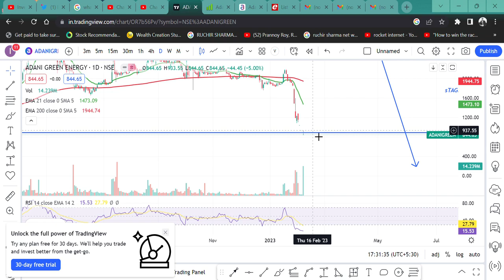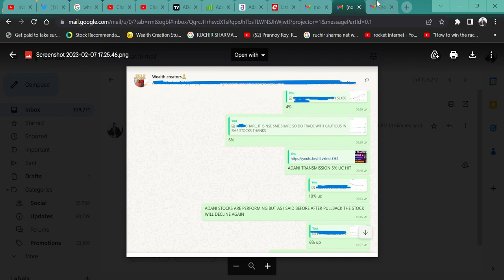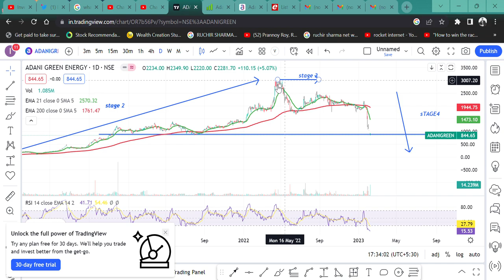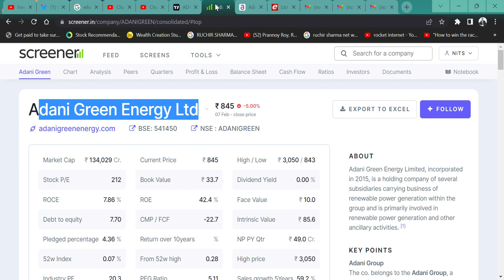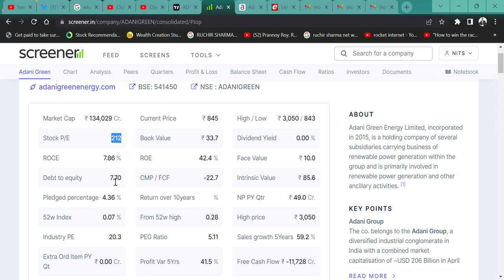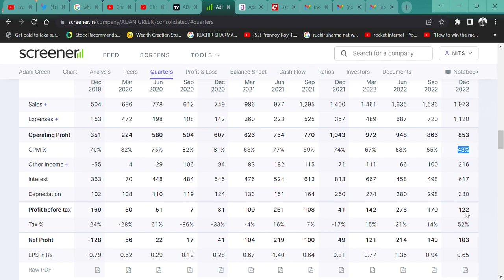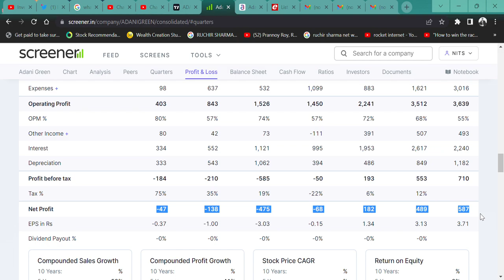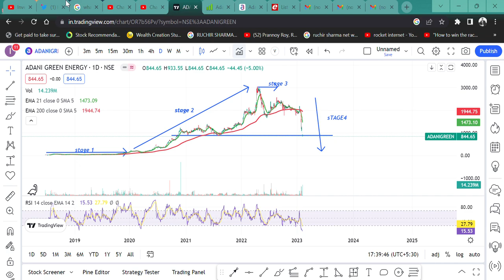Adani Green Energy Q3 RESULT 😱 || शेयर को 3 साल के लिए भूल जाओ🥺 और ये काम करो? ADANI RESULT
HI,

ADANI GREEN Q3 RESULT. ADANI'S GREEN ENERGY SHARE FELL FROM ITS HIGH. PEOPLE ARE TRAPPED IN AN ALL-TIME HIGH IN ADANI STOCKS. AND THIS JUMP IN THE STOCK CAN LEAD YOU TO A TRAPPING PATH. WHAT SHOULD YOU DO? . WATCH THE VIDEO TO KNOW MORE?

HINDENBURG NEWS,
ADANI Q3 RESULT,
ADANI GREEN ENERGY Q3 RESULT,